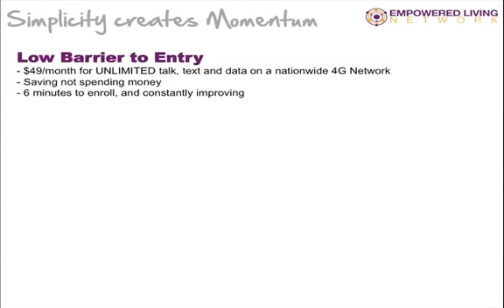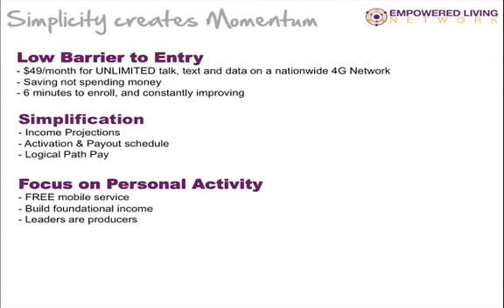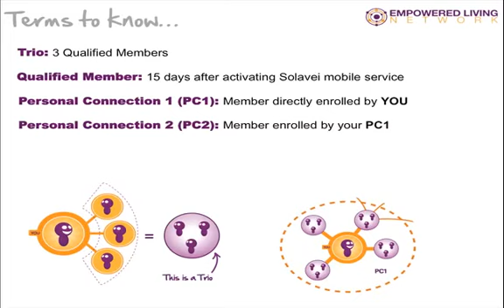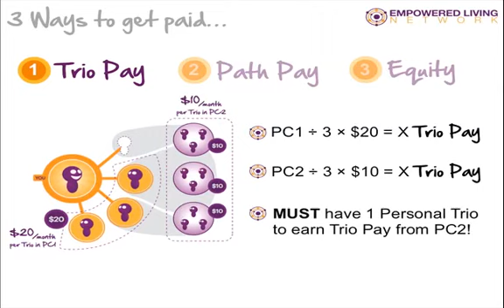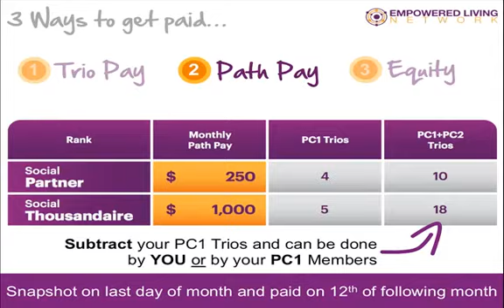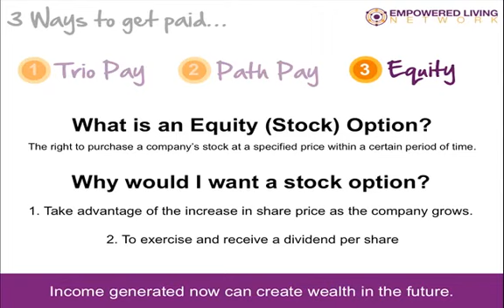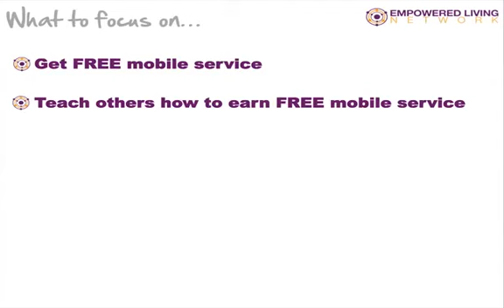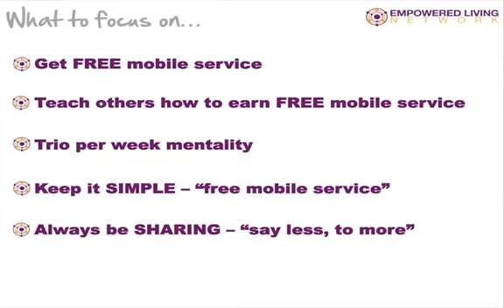Solavei Equity Compensation Plan